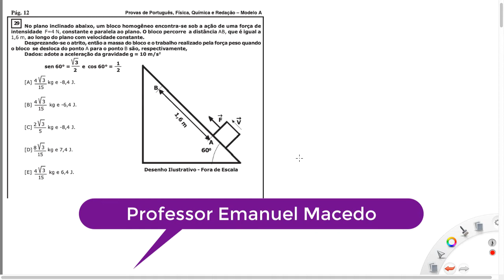ESPCEX 2019 MODELO A- QUESTÃ0 29- TRABALHO DE UMA FORÇA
No plano inclinado abaixo, um bloco homogêneo encontra-se sob a ação de uma força de
intensidade F=4 N, constante e paralela ao plano. O bloco percorre a distância AB, que é igual a
1,6 m, ao longo do plano com velocidade constante.
Desprezando-se o atrito, então a massa do bloco e o trabalho realizado pela força peso quando
o bloco se desloca do ponto A para o ponto B são, respectivamente,
Dados: adote a aceleração da gravidade g = 10 m/s2